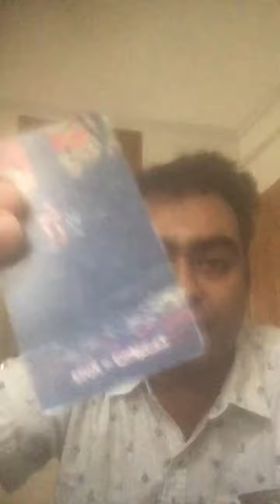PICK A CARD! 🔮 WHO IS TALKING ABOUT YOU?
*~~~TIMESTAMPS~~~*
SELECT: 0:00
PILE 1 : 0:13
PILE 2 :  4:45
PILE 3 :  9:20
PILE 4 :  14:21

A C E |  OF |  CHALICES | TAROT by SAiNT💫

PICK A CARD! 🔮 WHO IS TALKING ABOUT YOU?,who is watching me?,
who is thinking about me?,
what are people saying about me  pick a card,
who is talking behind your back tarot,
who is my enemy tarot?,
what career is right for me?,
What am I destined to do?,
Pick a card reading channel,
pick A card,
goddess energy,
tyler tarot,
alis tarot,
star girl the practical witch,
the gem goddess,
222 tarot,
cancer moons tarot,